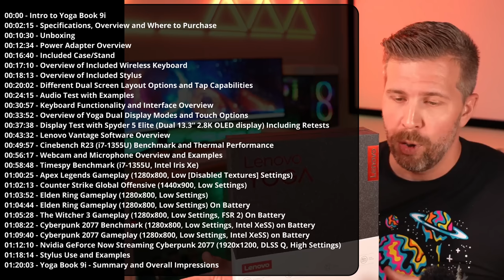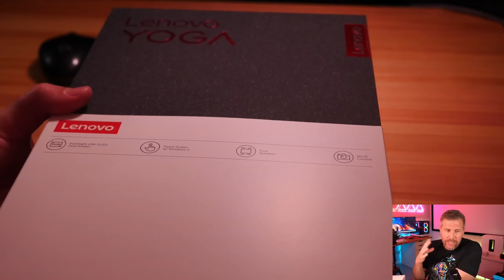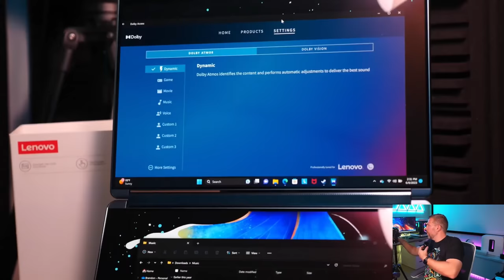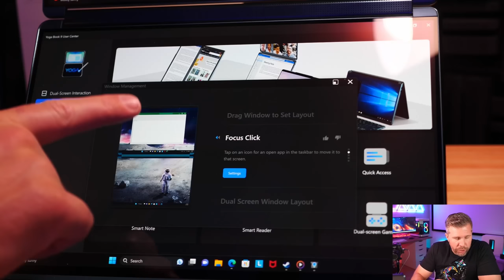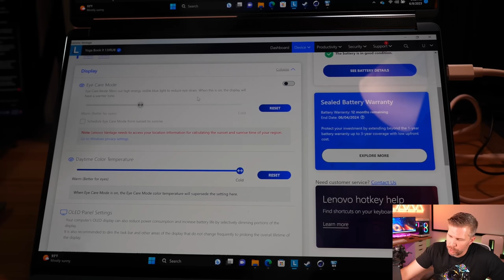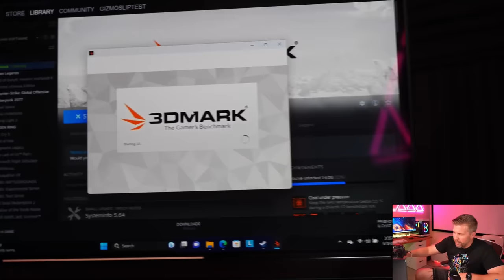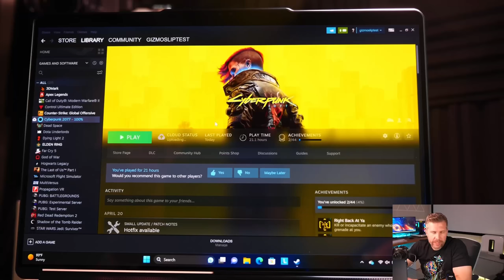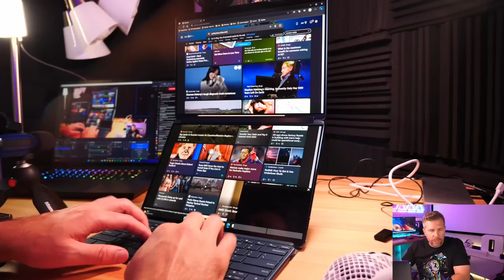Yoga Book 9i Unboxing Review Cutdown! Dual-Screen Tested, Benchmarks, Display Test, Speaker Test!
The Yoga Book 9i's dual-screen OLED displays have blown my mind during initial testing, but how do they work? Is this ultrabook actually worth buying and can you play games on this? You can buy the Yoga Book 9i

00:00 - Lenovo Yoga Book 9i Unboxing Review! Dual-Screen Software Tested, Benchmarks, Display Test, Speaker Test!
00:02:15 - Specifications, Overview and Purchasing the Lenovo Yoga Book 9i
00:10:30 - Unboxing the Lenovo Yoga Book 9i
00:12:34 - Yoga Book 9i - Power Adapter Overview
00:16:40 - Yoga Book 9i - Included Case/Stand
00:17:10 - Yoga Book 9i - Overview of Included Wireless Keyboard
00:18:13 - Yoga Book 9i - Overview of Included Stylus
00:20:02 - Yoga Book 9i - Different Dual Screen Layout Options and Tap Capabilities
00:24:15 - Yoga Book 9i - Audio Test with Examples
00:30:57 - Yoga Book 9i - Keyboard Functionality and Interface Overview
00:33:52 - Yoga Book 9i - Overview of Yoga Dual Display Modes and Touch Options
00:37:38 - Yoga Book 9i - Display Test with Spyder 5 Elite (Dual 13.3” 2.8K OLED display) Including Retests
00:43:32 - Yoga Book 9i - Lenovo Vantage Software Overview
00:49:57 - Yoga Book 9i - Cinebench R23 (i7-1355U) Benchmark and Thermal Performance
00:56:17 - Yoga Book 9i - Webcam and Microphone Overview and Examples
00:58:48 - Yoga Book 9i - Timespy Benchmark (i7-1355U, Intel Iris Xe)
01:00:25 - Yoga Book 9i - Apex Legends Gameplay (1280x800, Low [Disabled Textures] Settings)
01:02:13 - Yoga Book 9i - Counter Strike Global Offensive (1440x900, Low Settings)
01:03:52 - Yoga Book 9i - Elden Ring Gameplay (1280x800, Low Settings)
01:04:44 - Yoga Book 9i - Elden Ring Gameplay (1280x800, Low Settings) On Battery
01:05:28 - Yoga Book 9i - The Witcher 3 Gameplay (1280x800, Low Settings, FSR 2) On Battery
01:08:22 - Yoga Book 9i - Cyberpunk 2077 Benchmark (1280x800, Low Settings, Intel XeSS) on Battery
01:09:40 - Yoga Book 9i - Cyberpunk 2077 Gameplay (1280x800, Low Settings, Intel XeSS) on Battery
01:12:10 - Yoga Book 9i - Nvidia GeForce Now Streaming Cyberpunk 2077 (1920x1200, DLSS Q, High Settings)
01:18:14 - Yoga Book 9i - Stylus Use and Examples
01:20:03 - Yoga Book 9i - Summary and Overall Impressions